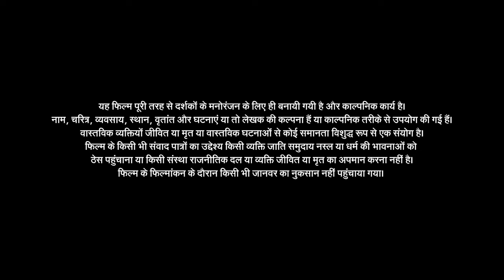रोड रॉबर्स - ROAD ROBBERS MOVIE 2024 | OM PICTURES